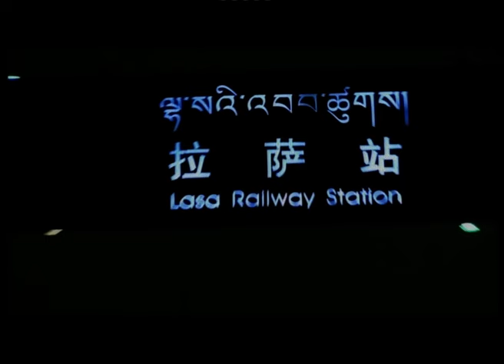统治西藏700年的古格王朝一夜之间消失，探险家历经12000公里，去揭开它半遮半掩的面纱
►本期内容：西藏吐蕃王朝之后的600多年间，一个名为古格的王国雄踞西藏西部，弘扬佛教，抵御外侮，在历史舞台上留下浓墨重彩。然而，300年前，古格王朝突然由盛而衰，瞬问消失于茫茫沙海。偌大的王国仅留下恢弘的遗址和遗物各类殿堂房屋445座，洞窟879孔，碉楼58座，各类佛塔28座，塔墙1道，防卫墙10道，隧道或暗道4条，总面积达72万平方米！

★成吉思汗墓800年后重现人间，专家直呼“这个庞大的巨石堆过于古老，不可能！
★河南地下竟是千年古墓，稀世珍宝被掏空，却遗留了一具尸体，专家开棺后愤愤不平！